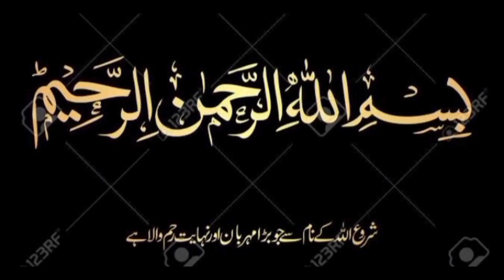Viral | Learn Namaz | How to learn Namaz | نماز سیکھیں | Namaz Ka Tarika@Iqratheknowledgetv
Noorani Qaida, Online quran learning reading teaching in urdu on skype, Learn quran with tajweed in urdu, learn quran, online quran teacher, Learn Urdu, urdu Alphabets, urdu seekhein

Apny Bachon Ko Online Ghar Bethy Quran Seekhain

Learn namaz
how to learn namaz
Namaz salah prayer
Fajr zuhr asr maghrib isha prayer
how to perform salah namaz
how to practically performing namaz salah prayer
Islamic Education
Islamic Videos Islamic Stories Islamic Lectures In Urdu Islami Lectures Islam And Quran Namaz Kalme Doain Hifz Nazrah Quran Easy Way To Learn Quran For Beginners
Full Quran HD With Arabic Text
Surah yasin yaseen Full HD in Arabic text Online Free Quran Classes In Urdu
Learn Quran Word By Word In Urdu
Easy Noorani Qaida
Learn quran noorani qaida with tajweed
Noorani Qaida Full In Urdu/Hindi
Learn quran
Learn qurani qaida
Qurani Qaida
Noorani Qaida
Learn Quran Online On Skype
Learn Quran In Urdu With Tajweed
How To Learn Quran Via Skype
Online quran learning reading teaching in urdu on skype
Learn Urdu Urdu Likhna Seekhein  Pardhna Sekhein Urdu alphabets Horoof e tahaji
Online Quran Classes In Urdu
Online Quran Teaching Learning Reading In Urdu On Skype
آو قرآن مجید پڑھنا سیکھیں تجوید کے ساتھ
قرآن پاک سیکھنے کا آسان طریقہ تجوید کے ساتھ
نورانی قاعدہ پڑھنا سیکھیں تجوید کے ساتھ قرات کےساتھ
آؤ قرآن مجید پڑھنا سیکھیں تجوید کے ساتھ
آؤ قرآن پاک سیکھیں تجوید کے ساتھ
 قرآنی قاعدہ پڑھنا سیکھیں تجوید کے ساتھ
آئیں قرآنی قاعدہ نورانی قاعدہ قرآن مجید پڑھنا سیکھیں تجوید کے ساتھ قاری مسعود احمد سے
فتحہ کسرہ ضمہ کے ساتھ
زبر زیر پیش کے ساتھ
اردو لکھنا سیکھیں